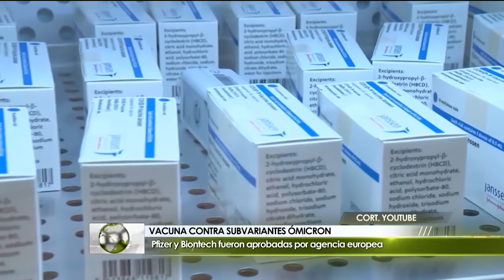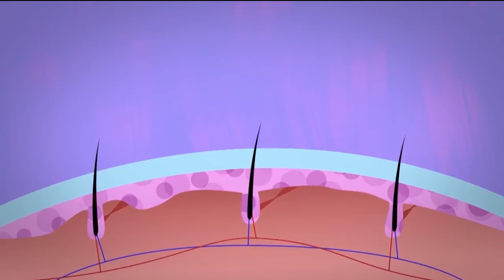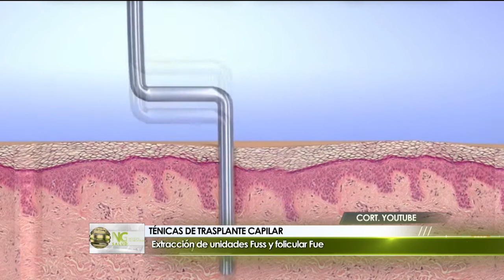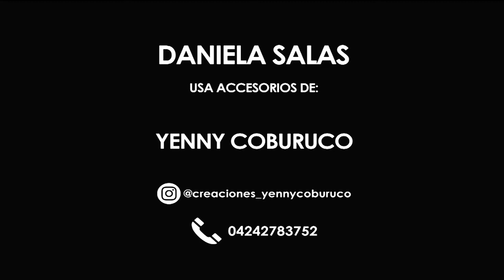Trasplante capilar 1